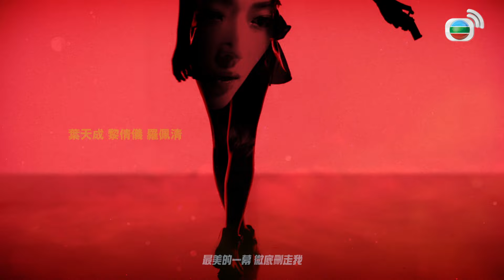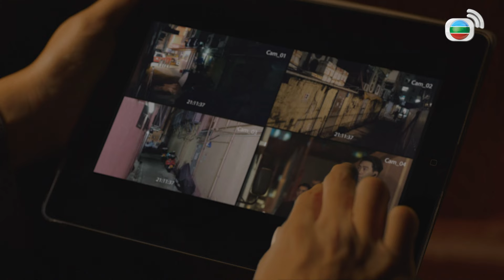使徒行者3 17/37 | 馬國明(韋作榮)捷足先登帶走李成昌(韋傑) | 林峯、苗僑偉、馬國明、袁偉豪、黃智雯、許紹雄 | 粵語中字 | 警匪動作 | 港劇 | 2020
【警匪動作港劇】使徒行者3（Line Walker: Bull Fight）｜林峯、苗僑偉、馬國明、袁偉豪、黃智雯、許紹雄：薛家強（林峯  飾）完成三年卧底任務後，回香港開設沐足店，繼續收集情報。刑事情報科總督察章紀孜（黃智雯  飾）懷疑卓凱（苗僑偉  飾）出獄後投入黑道，對他進行全面監視。家強與卓凱捲入器官販賣案，聯同女卧底竇亞希（蔡思貝  飾）及保安局調查官韋作榮（馬國明  飾），合力搗破涉案集團。保安局及後新設安全情報機構，並邀得徐天堂（袁偉豪  飾）加入，接管刑事情報科的工作。覃歡喜（許紹雄  飾）逃過一死後，暗中調查某社團的秘密。神秘社團原來由長興已故龍頭魏德信（陳豪  飾）的弟弟魏德禮創立，他還設下佈局，對家強、卓凱等展開報復。